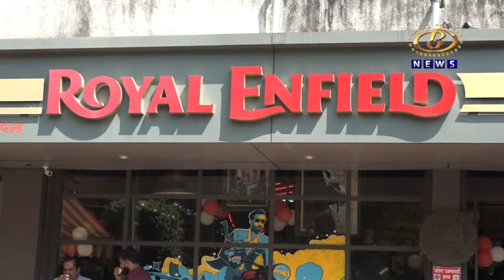रॉयल एनफिल्ड च्या नव्या गाडीचे अनावरण